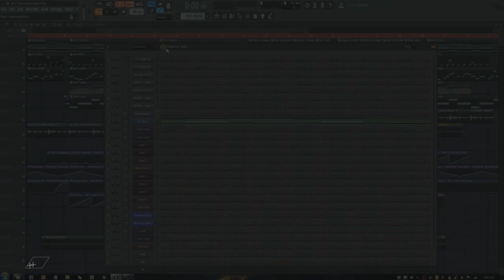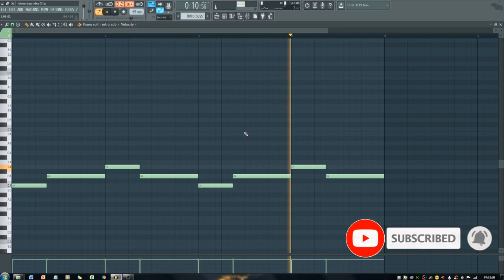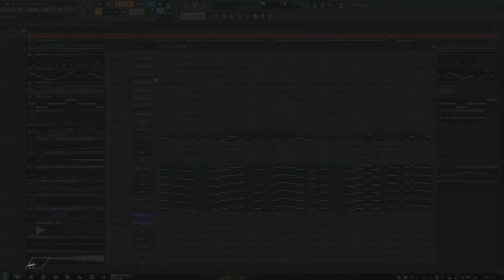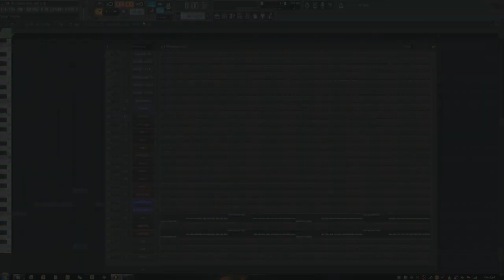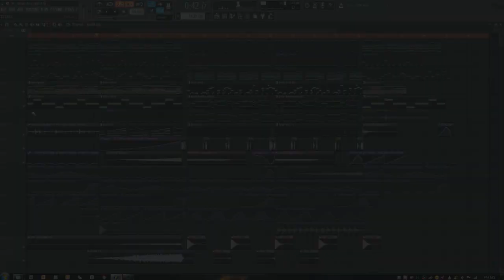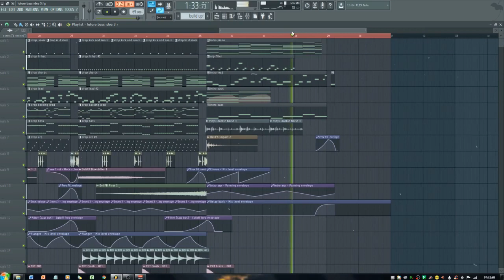FUTURE BASS #2 (USING FL STUDIO STOCK PLUGINS ONLY)[WITH FREE FLP]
This is the second Future bass track I made using fl studio 12 stock plugins only.
Last project file was downloaded 1500 times.
It takes time and effort to make these project files and all we ask from you is to show some love.
The samples used in this project are mostly from the free future bass pack by
DeliFB

FOLLOW MY OTHER SOICAL MEDIA ACCOUNTS